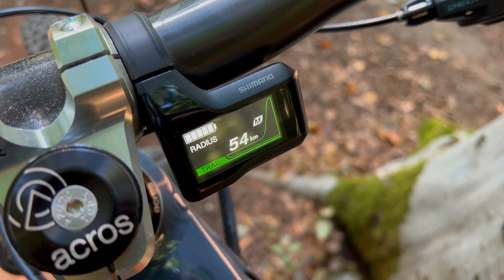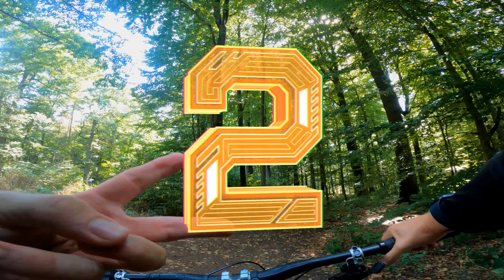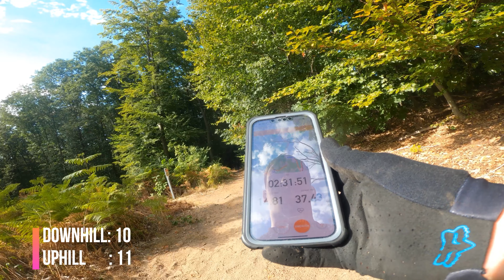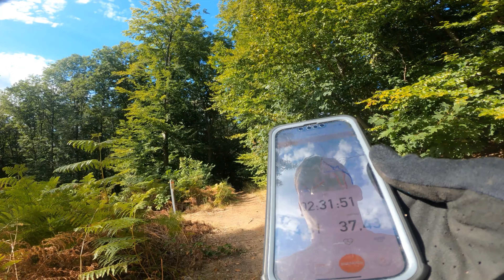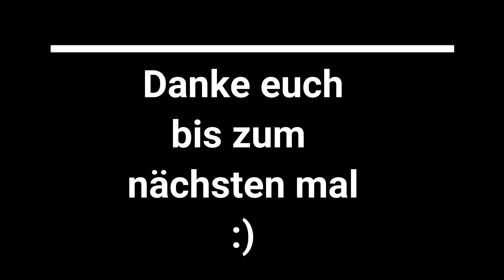E-MTB Shimano EP8 625 Wh im BOOST Modus - Reichweite + Abfahrten Check 🤯 Trailnetz SB I Conway eWME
Ich war mit meinem E-MTB dem Conway eWME 429 mal wieder auf meinen Hometrails am Trailnetz Saarbrücken unterwegs.
Ich wollte wissen wieviel Abfahrten ich auf dem Hometrail schaffe und was passiert wenn ich mich im Boost vom Shimano EP8 hoch Shutteln lasse ?
Verbraucht der Körper dann überhaupt noch kcal? Das alles wollte ich mal austesten und nehme euch mit auf dieses kleine aber interessante Experiment !

Bleibt gespannt was ich mir noch einfallen lasse ! Daher Abo und Like nicht vergessen !
Das wäre der Hammer !

Danke euch 🤗

Lars

Inhalt:

00:00 Intro + Reichweite
01:55 Wieviel Abfahrten im Boost ?
08:31 Zwischen Fazit
10:30 Fazit was schafft der EP8 ?